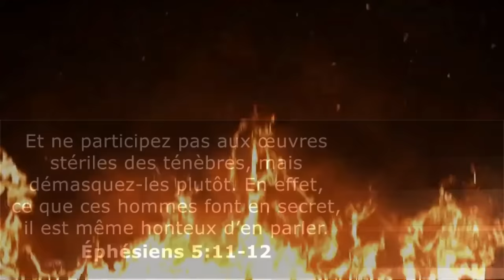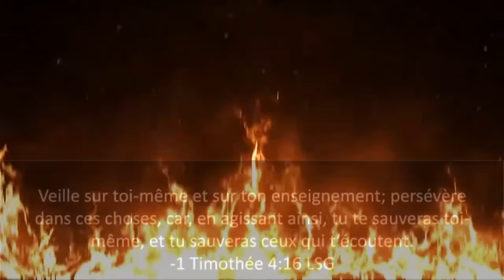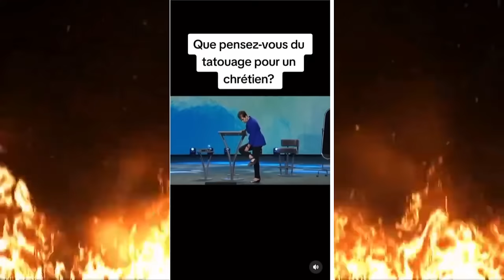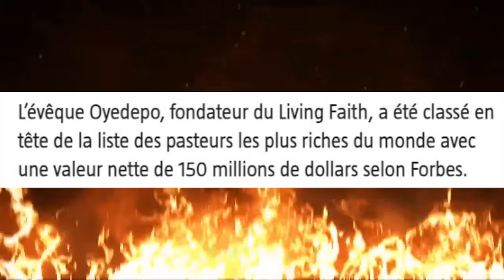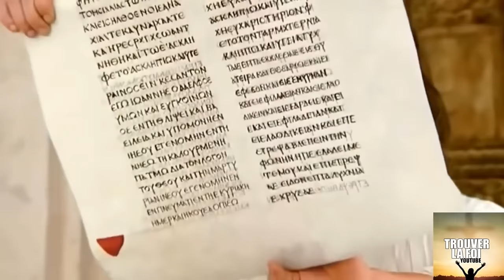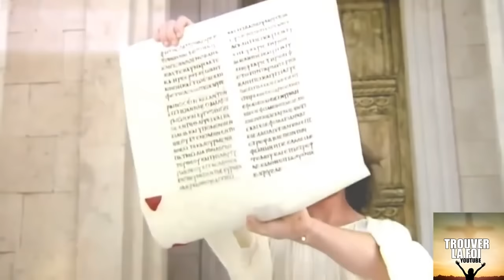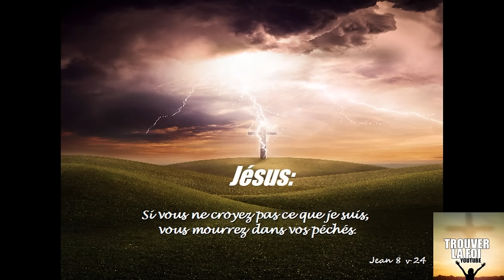ILS SONT POUSSES PAR LA PUISSANCE DU MENSONGE DE SATAN! (FAUX PROPHETE, PASTEUR, MANIPULATION...)